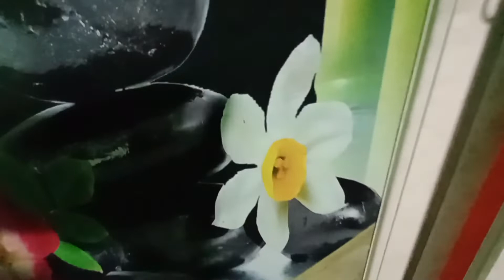rakhi shoping (Roni Bps)